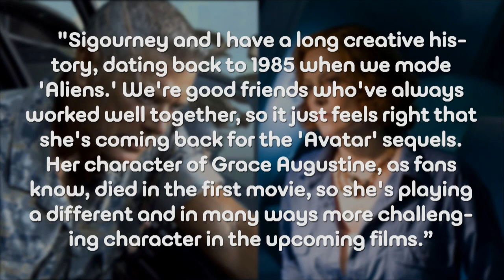Sigourney Weaver Will Be Returning To AVATAR Sequels - AMC Movie News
James Cameron has done it again revealing that actress Sigourney Weaver will also be returning for AVATAR 2, 3 and 4.